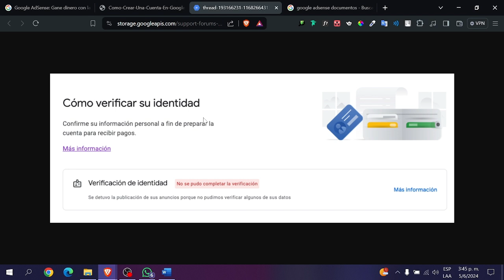Como Verificar Identidad en Google Adsense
En este video tutorial "Copia de 51 como verificar identidad en Google AdSense .mp4", te enseñaremos de manera detallada y fácil cómo verificar tu identidad en la plataforma de Google AdSense, paso a paso. Aprenderás las mejores prácticas y recomendaciones para completar este proceso de forma rápida y efectiva, garantizando así que tu cuenta de AdSense esté totalmente activa y lista para comenzar a ganar dinero con tus contenidos en línea.

Nuestro experto en SEO te brindará consejos clave para optimizar tu perfil y aumentar la visibilidad de tu contenido en la red, asegurando un mejor posicionamiento en los motores de búsqueda. No te pierdas esta oportunidad de aprender todo lo necesario para verificar tu identidad en Google AdSense de manera exitosa y sin complicaciones.